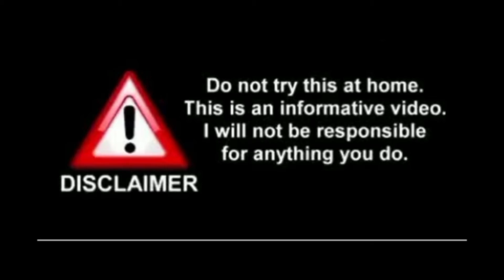scooty vs monster baloon😱 कौन हारेगा कौन जीतेगा 👑